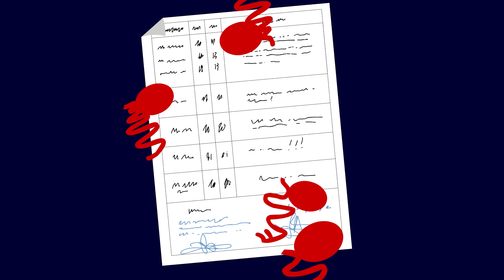Un éléphant qui se balançait 🐘 Petites comptines pour bébé avec paroles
Un éléphant qui se balançait paroles de la petite comptine pour bébés :

Un éléphant qui se balançait
Sur une toile, toile, toile,
toile d'araignée
Et qui trouvait ce jeu
tellement amusant
Que bientôt vint un deuxième éléphant
Deux éléphants qui se balançaient
toile d'araignée
Et qui trouvaient ce jeu
tellement amusant
Que bientôt vint un troisième éléphant
Trois éléphants qui se balançaient
toile d'araignée
tellement amusant
Que bientôt vint un quatrième éléphant
Quatre éléphants qui se balançaient
toile d'araignée
tellement amusant
Que bientôt vint un cinquième éléphant
Cinq éléphants qui se balançaient
toile d'araignée
tellement amusant
Que bientôt biz, spling, splash,
BADABOUM !
Illustrations de la comptine un éléphant qui se balançait : Philippe Jalbert
Chant de la comptine pour maternelles un éléphant qui se balançait  Émilie Pouyer & Xavier Santamaria
"Un éléphant qui se balançait" paroles de la comptine à imprimer gratuitement en cliquant sur le lien suivant
Liste des petites comptines pour bébé avec paroles :
00:00 un éléphant qui se balançait
01:13 promenons-nous dans les bois
03:38 Une souris verte
04:56 Trois petits chats
06:30 Un grand cerf